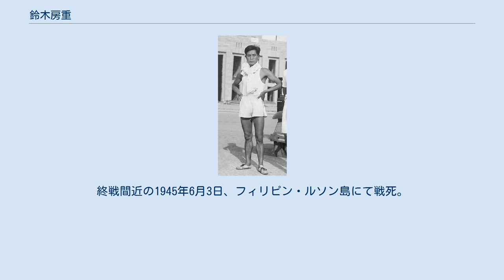鈴木房重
鈴木 房重（すずき ふさしげ、1914年2月15日 - 1945年6月3日）は日本の陸上競技選手。
ベルリンオリンピック男子長距離日本代表。
 栃木県出身。
日本大学在学時の1935年（昭和10年）から6年連続5区の走者として箱根駅伝に出場。
2年時から3年連続区間賞を獲得するなど活躍し、第16回大会（1935年）からの日本大学4連覇、第21回大会を含めて5度の総合優勝に貢献した。
同時期の箱根駅伝において活躍した選手に、村社講平、中村清らがいる。
 「1935年3月31日、東京・神宮周辺にて開催されたマラソン大会において孫基禎に次ぐ2位となり、当時の世界最高記録を上回る2時間27分49秒の記録を残した」とされる。
しかし、実際にこのマラソン大会（神宮新コースマラソン）が開催されたのは3月21日で、このコースは日本陸上競技連盟による正式計測を受けていない非公認コースであった。
それ故、日本陸上競技連盟の道路日本（最高）記録にもなっていない。
この記録がのちに「3月31日の公認世界記録」とされたことにはスポーツライターの武田薫も疑問を呈している。
 4月3日、オリンピック候補対抗のマラソンに出場し2時間33分05秒を記録し、世界最高記録を樹立した池中康雄に次ぐ2位に入った。
3位は孫であった。
 その後、1936年ベルリンオリンピックのマラソンの日本代表となる。
このとき、選考レースの記録が低調だったことから代表候補が出場枠の3人に絞り込まれず、鈴木のほか、孫基禎・南昇龍・塩飽玉男の4人を候補に選び、ベルリンの現地で直前予選をおこなって代表を決めることになった。
マラソン代表は本番から1ヶ月以上前の6月17日にベルリン入りしてトレーニングに入ったが、鈴木はその1週間後に高熱を発して10日ほど入院し、それで体調をすっかり崩してしまう。
7月22日の現地予選（30km）では途中棄権に終わり、マラソン代表の選から漏れて急遽10000mに回ることになった。
マラソンコーチを務めた佐藤秀三郎によると、鈴木は食事や気候の変化に弱く、育ちのよさと真面目さが目立ちすぎたという。
10000mに村社と共にエントリーしたが記録は残っていない。
大日本体育協会によるベルリン五輪の公式報告書の10000m競走の項目には「マラソンの出場にもれた鈴木は不馴なトラック競技によく健闘したと云えよう」と記されている。
『日本陸上競技連盟七十年史』によると、栃木陸上競技協会のオリンピック代表選手としてその名が残されている。
 のち陸軍に召集され、陸軍伍長に進む。
終戦間近の1945年6月3日、フィリピン・ルソン島にて戦死。
31歳没。